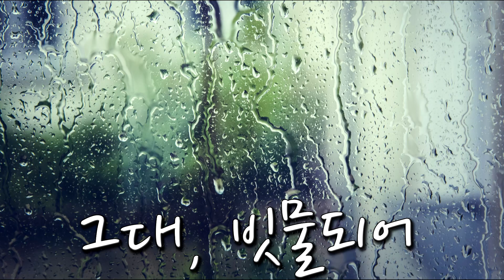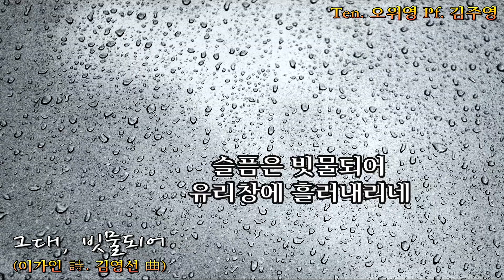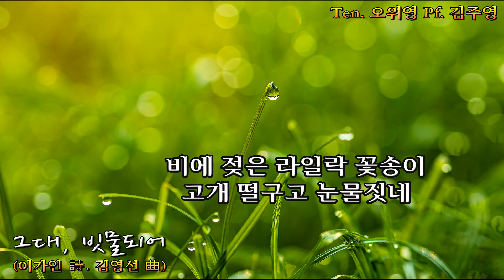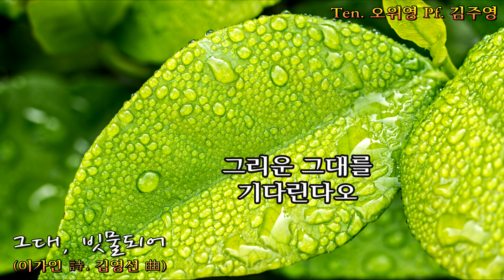그대, 빗물되어 (이가인 詩.김영선 曲) - Ten. 오위영 Pf. 김주영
그대, 빗물되어

      (이가인 詩.김영선 曲)
     Ten. 오위영  Pf. 김주영

떨어지는 빗방울은
누구의 눈물인가

흐르는 빗방울은
누구의 아픔인가

작은몸 적시며
흘러 흘러서

젖어드는 그대 그리움

우산이 되어주던
당신 생각에

슬픔은 빗물되어
유리창에 흘러내리네

비에 젖은 라일락 꽃송이
고개 떨구고 눈물짓네

떠나버린 그대모습
비바람에 흩어져도

그리운 그대를
기다린다오.

영상편집 제작: 김문기의 포토랜드
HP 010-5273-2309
유투브 채널 : 김문기의 포토랜드